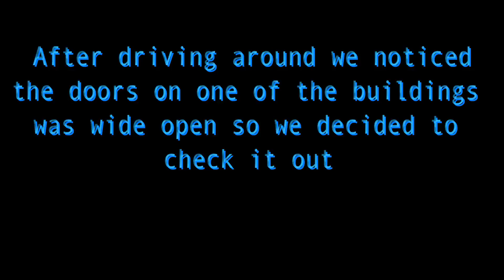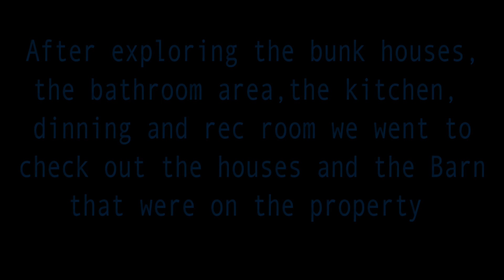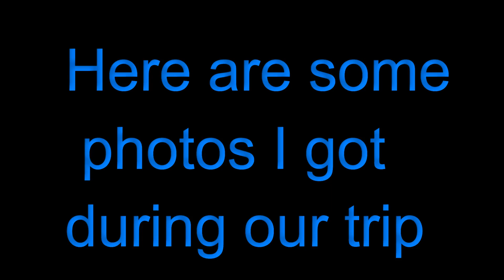Found ABANDONED Summer Camp While ATV-ing! (Adventure Vlog)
Now this was definitely a cool find. There’s nothing more exciting then coming across something unexpected while on an ATV trip.

While we were exploring around we discovered that this was a Christian camp and some spots were kept more preserved than others. We have little to no information about this place, but there was another house on the property that we didn’t explore, it was a bit decrepit but looked like someone may of been living in there or at least keeping it looking nice so we didn’t disturb it.

We didn’t cause any damage, break, steal or do any graffiti. We left everything the way we found it and respectfully explored the camp.

We also found and came across some other cool things inside the buildings that we didn’t catch on camera like a huge knife laying on the living room table in the first house we went too. Every single cupboard in the Kitchen/Dinning room of the camp hall was stacked and filled to the brim with dishes, food, pots, pans and anything you can think of. Everything was just left behind. Truly an awesome find.

Camera Used:
Canon PowerShot SX510 HS and iPhone 5S